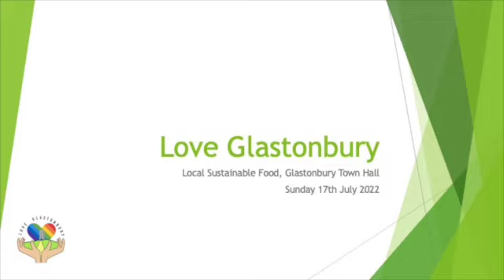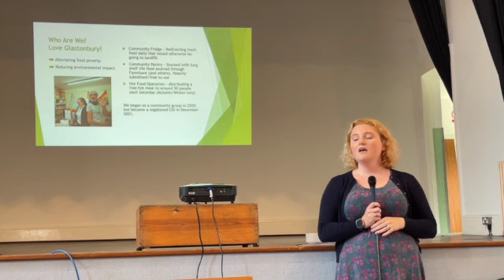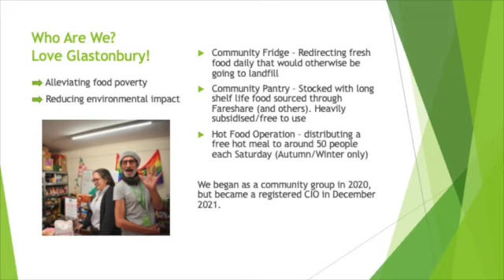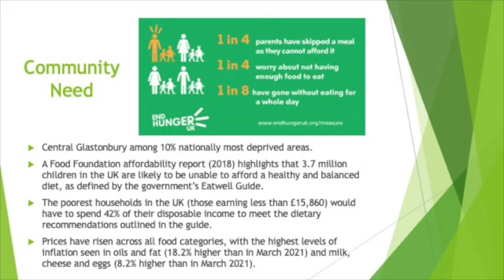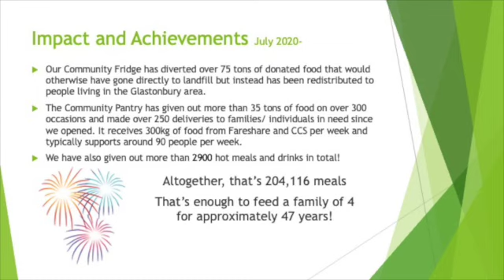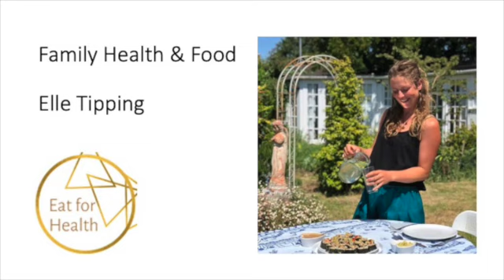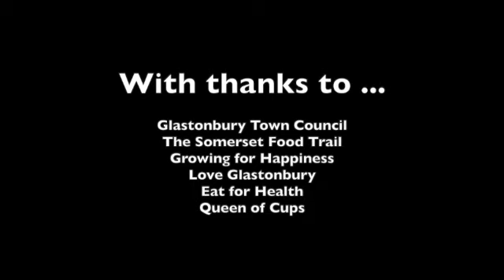Food Talks 3 SD 480p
The third of three videos of talks given at Glastonbury's Celebration of Local Sustainable Food.

Food Talks 3
0:17
Growing Happiness in the Secret Garden - Sue Adams, Growing Happiness
Grow food, chat $*^3, drink tea and feel good about yourself'. Our experience of running a community allotment project for the last four months in Glastonbury
7:43
Community Food provision - Miranda Millan, Love Glastonbury
Love Glastonbury are a community group, who came together in 2020. They provide food to Glastonbury’s community, through the Community Fridge, the Community Pantry, and the Hot Food Operation.
16:06
Family Health & Food - Elle Tipping, Eat for Health
Elle, from Eat For Health UK, will be joining us to offer some inspiration for how we could re-think our approach to Family and Children's health. She’ll be sharing some local success stories from the popular 6 week course and her family workshops.
Find Elle on social media @eatforhealthuk and online eatforhealthuk.com
33:35
Cooking Local Sustainable Food - Ayesha Kalaji, Head Chef at the Queen of Cups
Ayesha Kalaji is head Chef at the Queen of Cups, recently added to the prestigious Michelin Guide. The guide says, "Middle Eastern and Mediterranean small plates burst with colour and flavour: pomegranates, cous cous, slow-cooked meats and warm, salty Frena bread with house pickles will have you booking your next meal before you've even left. Take some friends and go for the 'Queen's Feast'."
45:53
Panel Q & A
1:17:40
Final message, and close, Mayor Jon Cousins

Three other videos of the day:

Introduction to the Food Trail - Stewart Crocker, Somerset Food Trail
Food, and the Climate & Ecological Emergency - Melissa Taylor, Resilience Officer
Towards a co-operative vision of the future of farming - Joe Joseph, Local Shepherd, Councillor
Agroecology and Food Justice - Bee Laughton, Land Worker’s Alliance

A Plant Based Treaty - Lindsay MacDougall, Town Councillor
Growing Food for Free - Angus Lavery, Local food expert
Sourcing Local Sustainable Produce - Kim Robinson, Somerset Local Food
Panel Q & A - friendly debate

This event was held as part of the Somerset Food Trail

More details of Glastonbury Town Council's work addressing the climate and ecological emergency, and building resilience, can be found on our